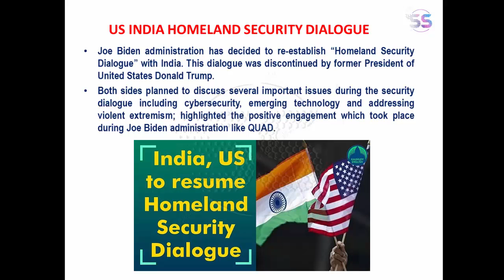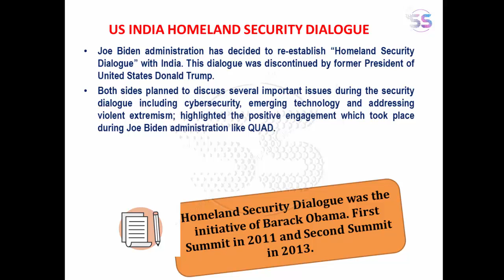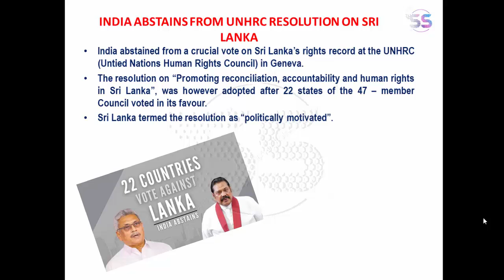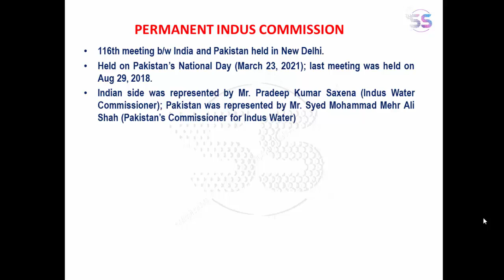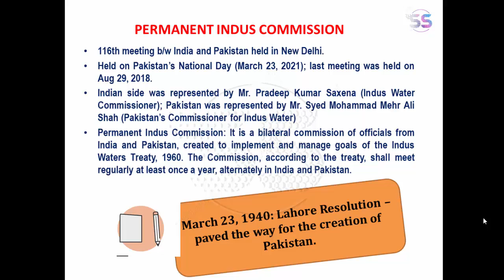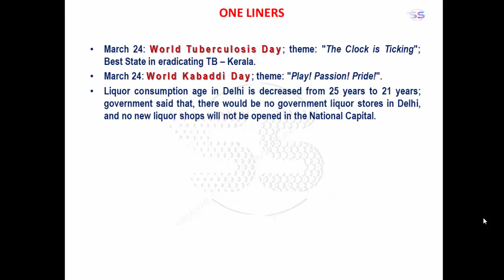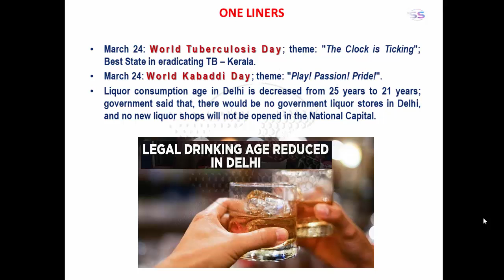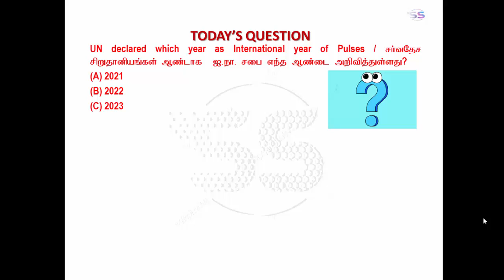நடப்பு நிகழ்வுகள் / Current Events [March 24, 2021]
மார்ச் 24, 2021 செய்தித்தாள்களில் வந்த முக்கியமான நடப்பு நிகழ்வுகள் பற்றிய தொகுப்பு.
Important Events came in Newspapers on March 24, 2021 explained in Tamil.

PERMANENT INDUS COMMISSION, INDIA - USA, WORLD TB DAY, WORLD KABADDI DAY, SRI LANKA IN UNHRC, ETC.,
Daily CURRENT AFFAIRS Questions through Telegram App

Join the foll link